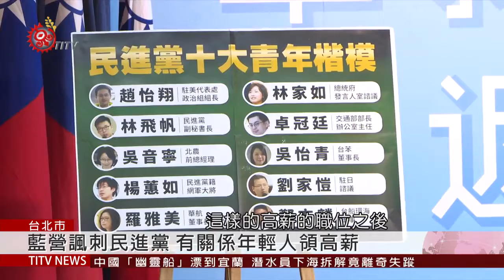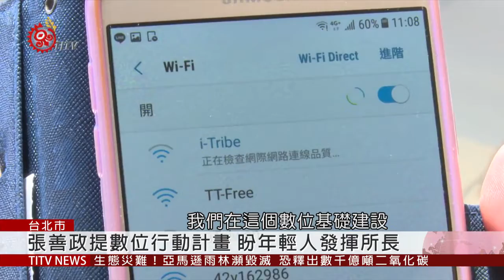藍營砲轟民進黨政府 有關係青年位居高官 2019-12-25 IPCF-TITV 原文會 原視新聞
國民黨總統候選人韓國瑜競選辦公室總發言人王淺秋，砲轟民進黨政府，25號上午在黨中央召開記者會，列出「民進黨十大青年楷模」，諷刺與民進黨高官有關係的這些年輕人各個位居高官、領高薪。

而國民黨副總統候選人張善政，則是在記者會上，再次提出「十大數位行動計畫」，強調他跟韓國瑜當選後，一定會努力推動數位產業，包括農業、製造、運輸、醫療等領域，讓所有學有專精的年輕人，不需要沾親帶故，都能投入數位產業，發揮所長。

「十大數位行動計畫」中包含，建設普及先進的數位基礎建設，來照顧偏鄉，讓許多關心偏鄉發展的年輕人，能夠發揮所長打造更好環境。

國民黨副總統候選人張善政說，未來當選後，會少一點政治、少一點鬥爭、少一點任用私人、少一點去玩弄法律，把下一代產業環境建構更好。